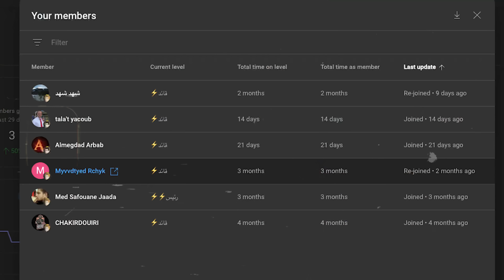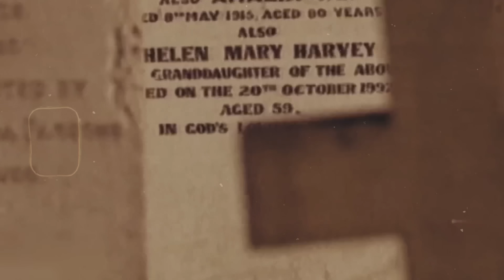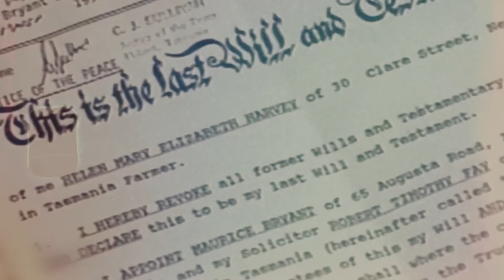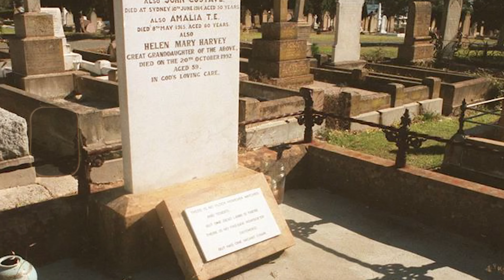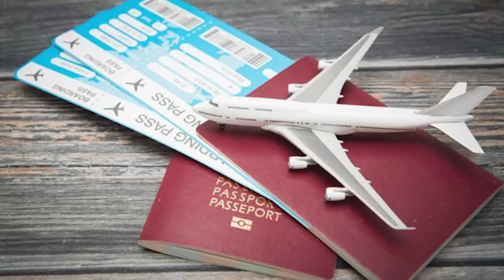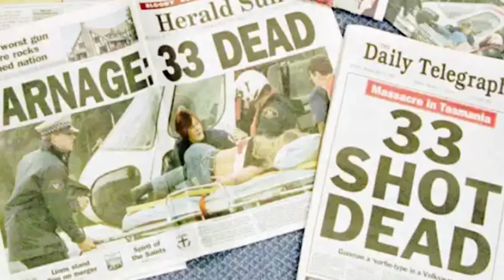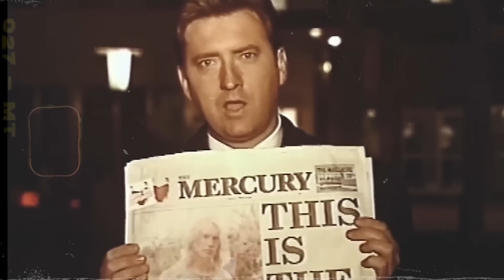قصة أقذر طفل في استراليا ❌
حساباتي على 👇🏼